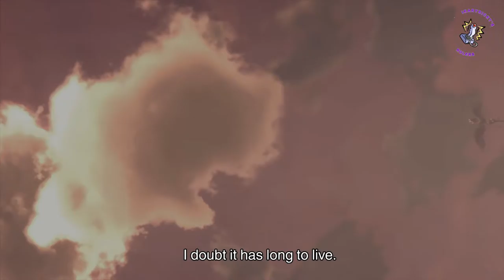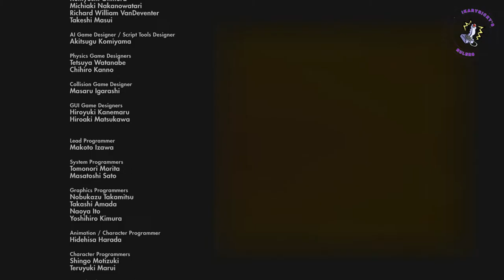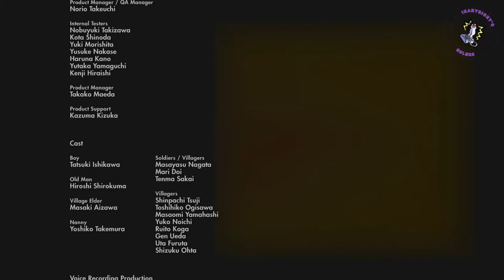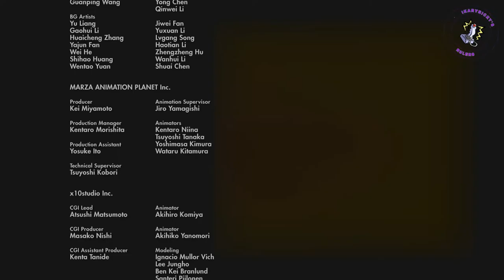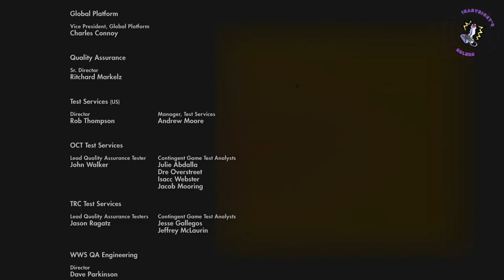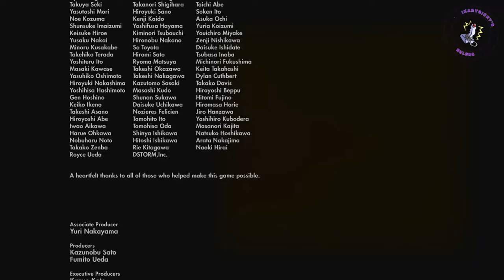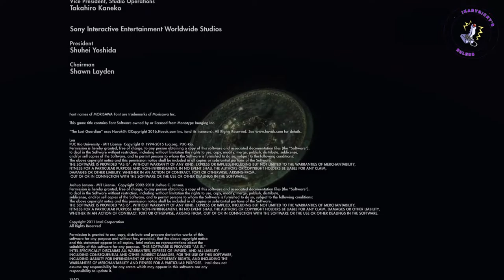The Last Guardian Final Boss Fight and Ending 1080p 60fps Full HD 60fps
Donaciones